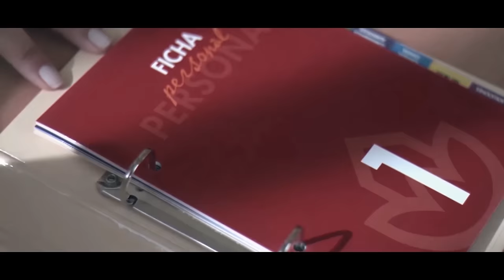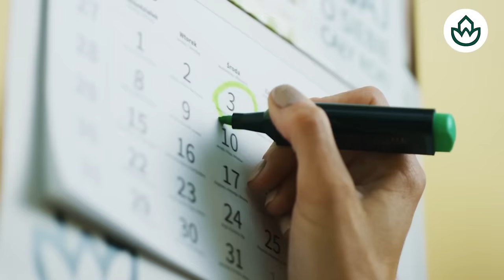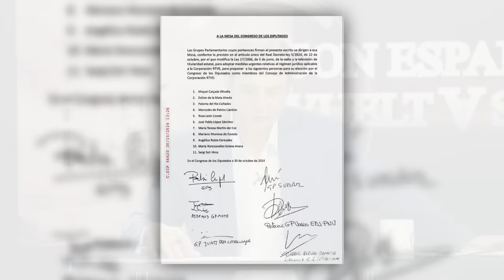🔴PÁNICO EN MONCLOA🔴SI GANA LAS ELECCIONES TRUMP, SÁNCHEZ ESPERA UNA VENGANZA TERRIBLE